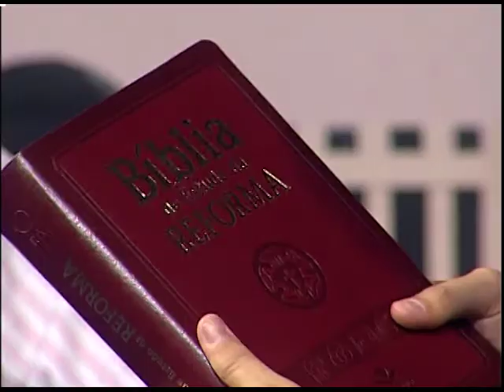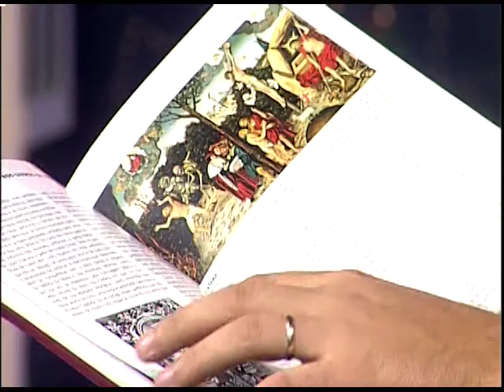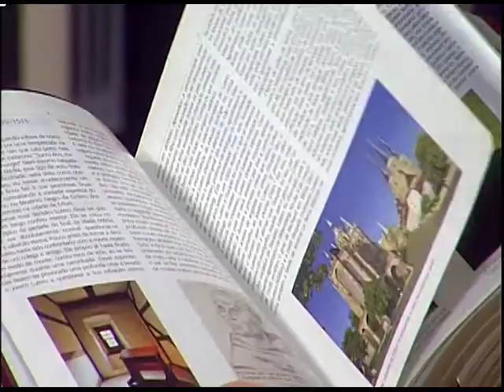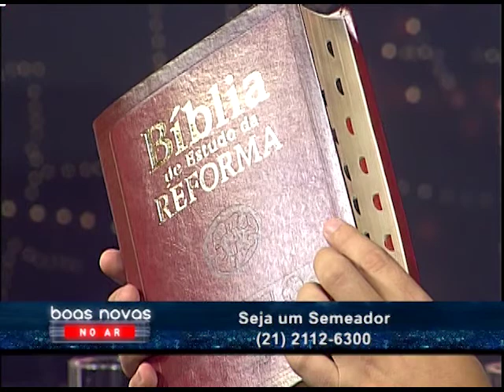Boas Novas no Ar - Sociedade Bíblica do Brasil - 28/03/2017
O Boas Novas no Ar de hoje recebeu o Acyr de Gerone Junior, secretário da Regional da SBB no Rio de Janeiro, para falar sobre a Bíblia Comemorativa da SBB em homenagem aos 500 anos da Reforma.